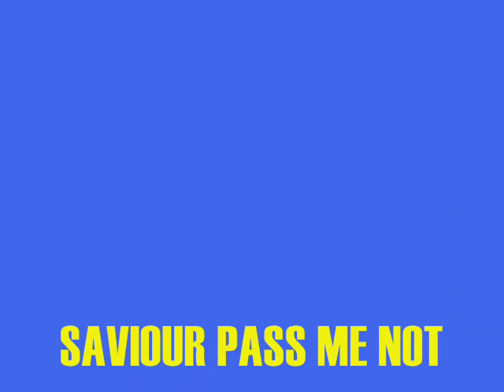The Swan Silvertones - Saviour Pass Me Not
An electrifying version of the hymn Pass Me Not, Oh Gentle Saviour. I think that it was recorded about 1960. The lead singer, West Virginia's Claude Jeter, was surely an influence on Al Green.
This record featured on the movie The Big Easy, which was strange because the rest of the soundtrack was by Louisiana artists. Good choice all the same.